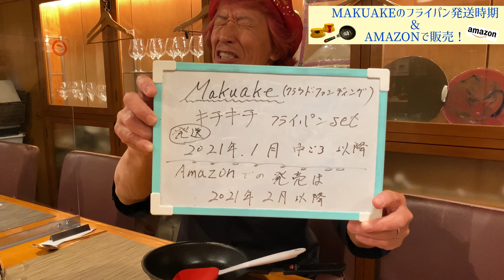キチキチフライパンお知らせpart2 makuakeからの発送時期＆Amazonでの販売！！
キチキチフライパンセットの発送の件とAmazon での発売について

Makuake サイトからの応援予約は12月7日あたりまでとなっております。発送に関しましては
2021年1月中頃の予定となっております。

Amazon からの購入は
2月以降の予定になります。
(当初は日本国内に限ります)

勿論、２月以降 キチキチでの店頭販売も可能になります！

あくまで、予定ですので、ご理解の程宜しくお願い申し上げます
ザ・洋食屋キチキチ
幸村元吉